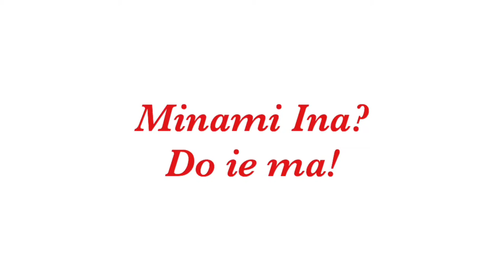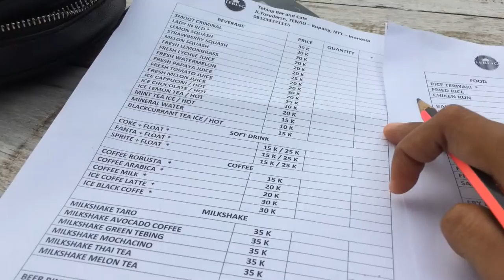Jagung Bakar Pantai Tedis & Tebing Cafe - Kupang, NTT | Tempat Nongkrong di Kupang